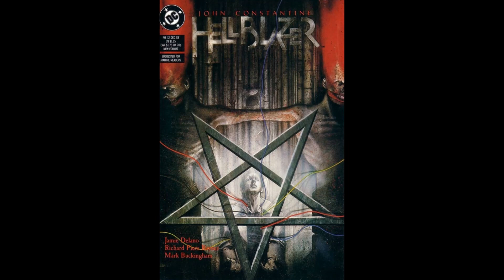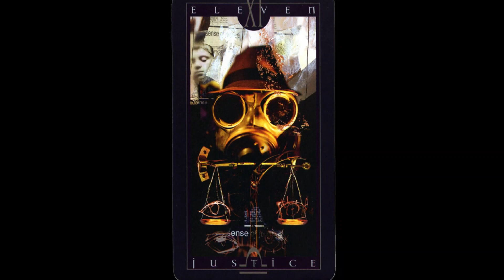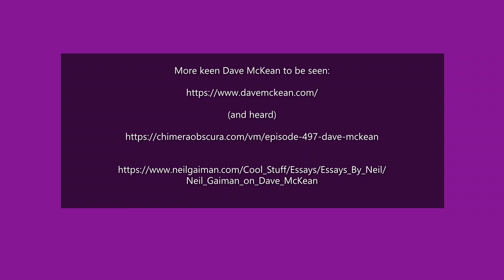Mr. Rogers' Picture Picture Eternal presents: Dave McKean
Pretty sure it was the triple whammy of Hellblazer & Sandman covers & Arkham Asylum that hooked me in the late 80's.

(and heard)